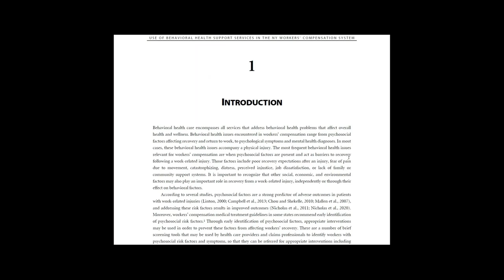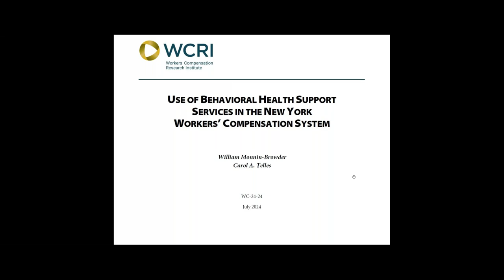Use of Behavioral Health Support Services in the New York Workers’ Compensation System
This study examines the prevalence and use of behavioral health support services in the New York workers’ compensation system. It follows regulatory actions that created a system for compensating a wide range of providers offering these services to injured workers. The study expands on earlier WCRI research by providing detailed insights into the billing of behavioral health support services in New York.